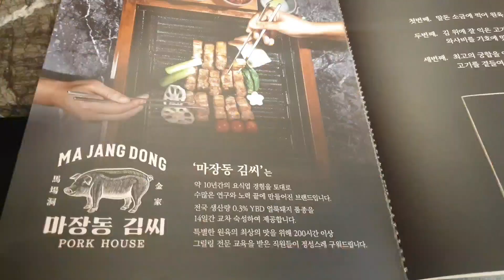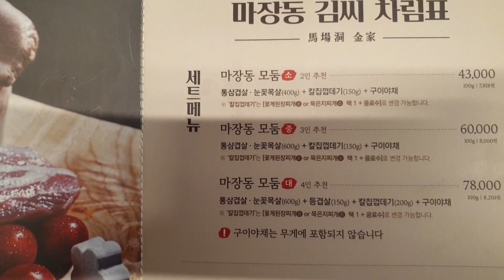해피가이 하사장 제19편 부산시청 고기맛집 마장동김씨 편